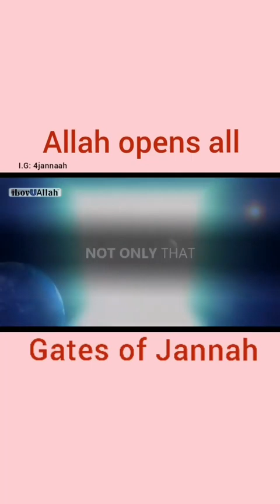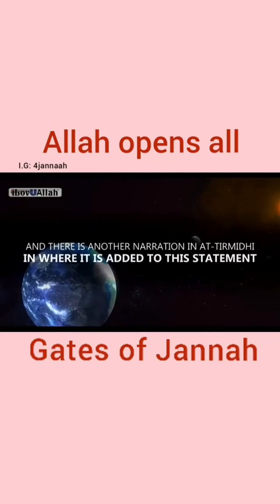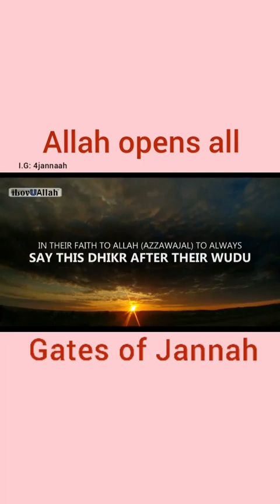wudu💚islamicstatus ytshorts wudu